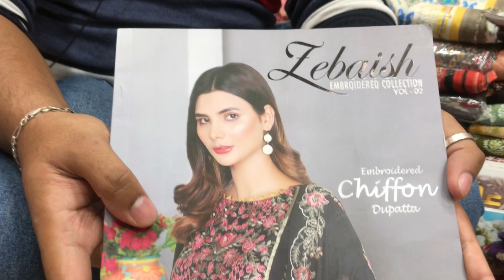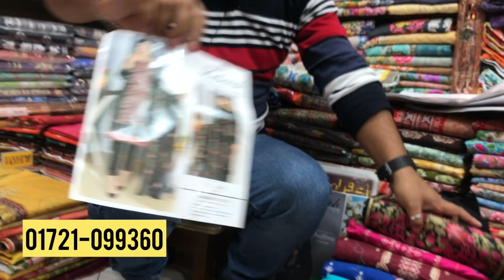Pakistani Zebaish Cotton Dress with Chiffon Dupatta 2021